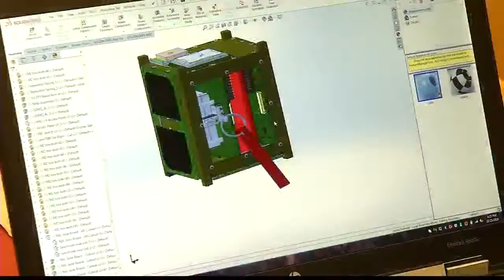Idaho's first satellite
A satellite headed for space is making history for the Gem State.